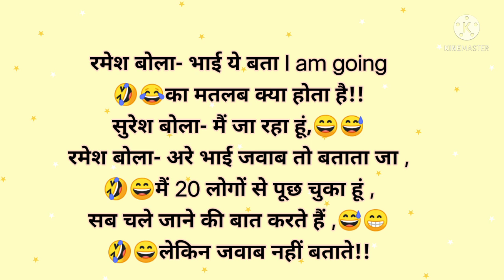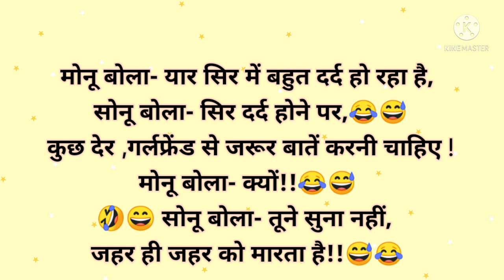😂Funny jokes/(part-178)😂 हंसी के फुहारे /मजेदार चुटकुले/hindijokes/ देसी चुटकुले /हंसी के डोज